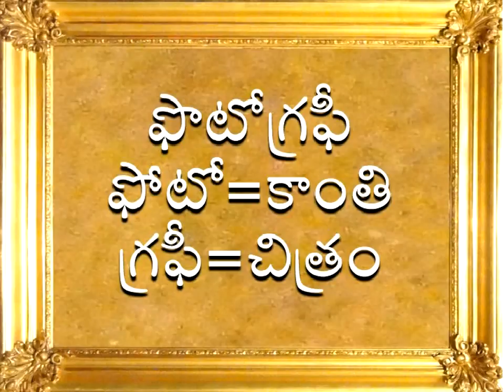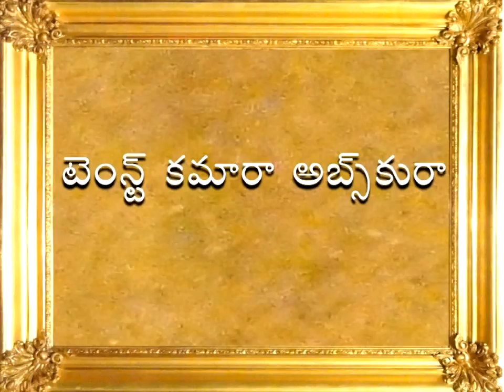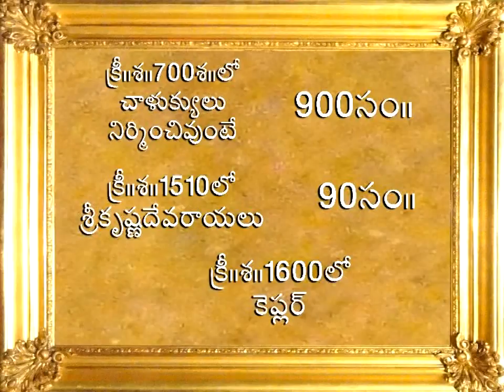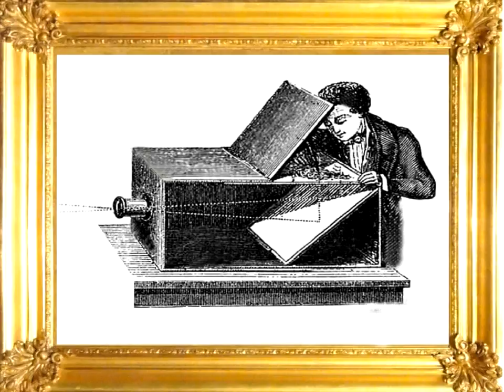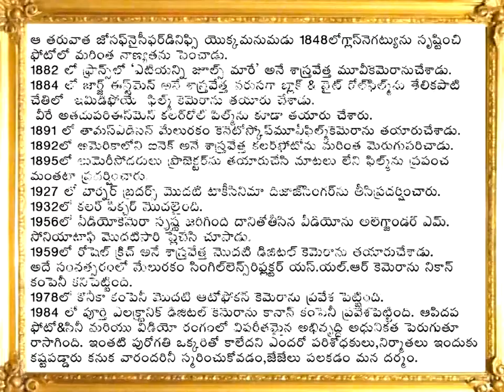History of Photography in Telugu/world photography day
History of photography in Telugu